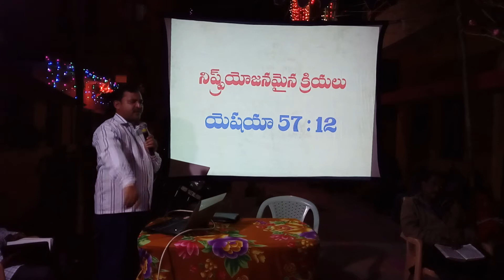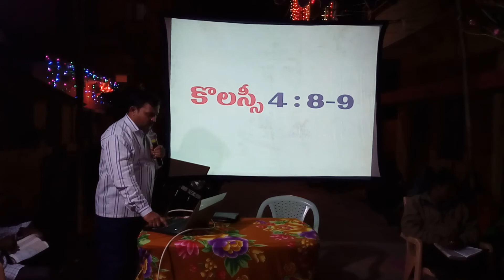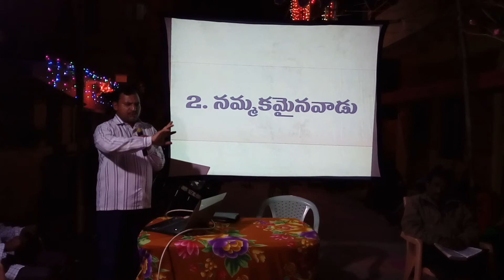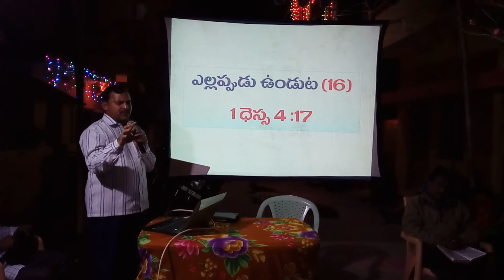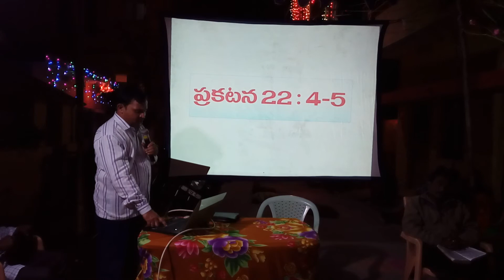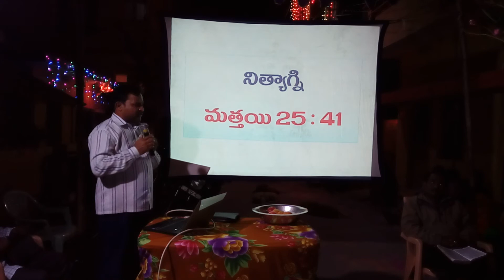ఒనేసిము యొక్క నూతన జీవితము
This video enriches your spiritual life . So hear it . Share to others.